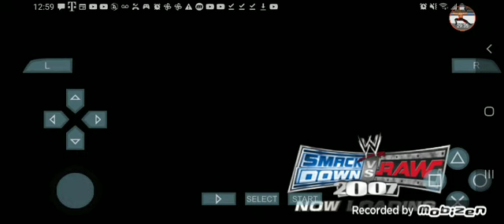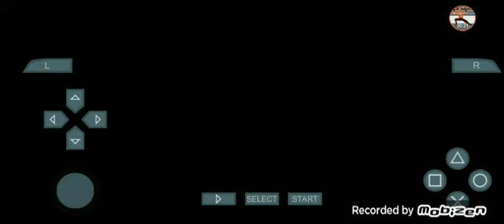WHAT THE HELL HAVE I GOTTEN MYSELF INTO?! | WWE SmackDown Vs. Raw 2007 Season Mode | Episode 1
So uh...1 Episode in and its already madness.
Also sorry for disappearing for 3 months, guys. I have been stumped on what to upload and 1 of my good friends suggested SvR 2007 Season Mode, He's a pretty cool guy! 😎